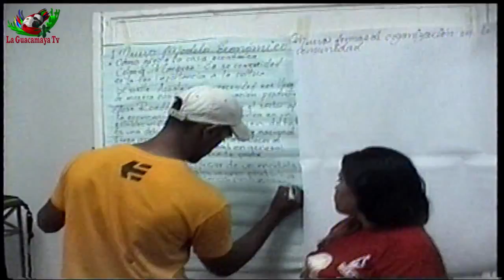ENCUENTO DEL CONGRESO DE LA PATRIA CON LAS MISIONES